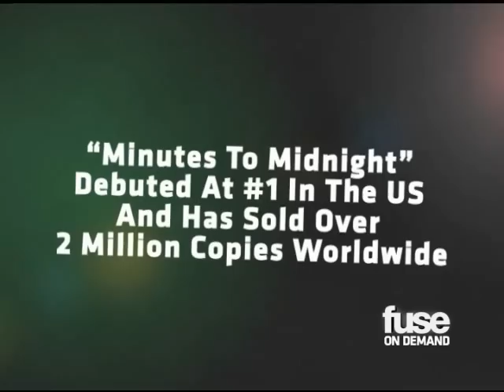Through The Years: Linkin Park On Fuse (February 2011)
Take a look back at some of Linkin Parks more memorable moments on Fuse TV.  Make sure to watch Fuse Presents: Linkin Park From Madison Square Garden February 18th at 9:30pm/8:30 central.